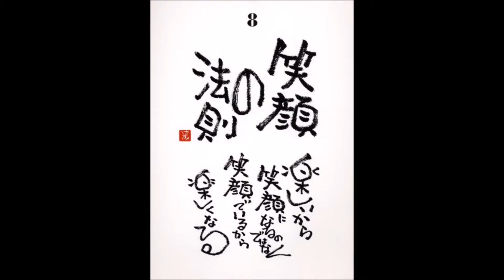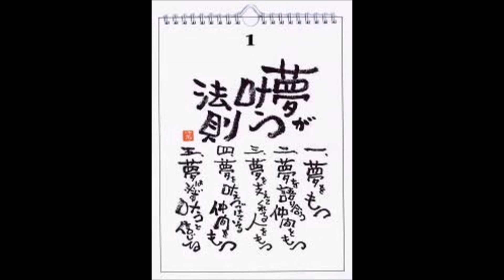【紹介】夢が叶う日めくり （大嶋 啓介,「元気が出る本」出版部）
今回紹介するのは、　夢が叶う日めくり　という本です。

何気なく買ったこの日めくりに感動してしまいました。インテリアとしてもいいかも・・・
本作には筆者の考え方や夢を叶えるためのノウハウが筆文字で描かれていて、たった３２項目だけど１ページめくるたびに熱いものが伝わってきました。この考えを持っている人が創った居酒屋はきっとあったかい飲み屋なんだろうなと思いました。
夢を持つ者として、これから親になる者として、そして最高な人生を送りたい者としてこの３２項目を実践していきたい。あと、最後の３２項目目は少し笑ってしまいました。。

どちらかというと、大人向けの、日本一分かり易い自己啓発本と思います。プラス思考である大切さは、自己だけでなく無限の周りの人々に大きく影響を与えます。・・・思っていても、忘れるのでいつも目に付く所にかけておけば程よい刺激で有意義な人生を過ごせるかもです。